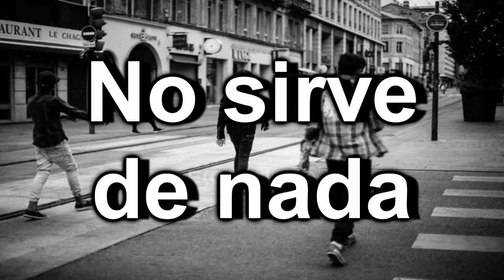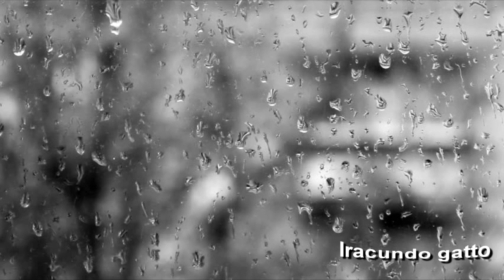NO SIRVE DE NADA VIDEO